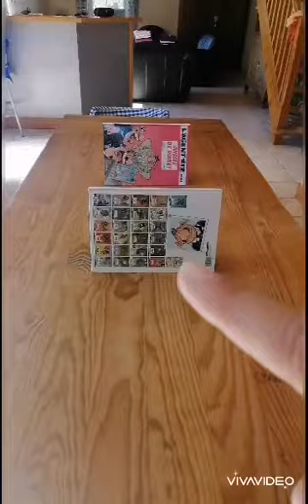1 min | Ping Pong dans la maison ! | Sport adapté | Manon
Depuis 22 ans, l'Association Siel Bleu accompagne les plus fragiles pour leur redonner le sourire et améliorer leur santé avec des solutions préventives universelles (l'activité physique adaptée, la diététique et les soins de supports au sens large).   Durant le confinement, les cours Siel Bleu ont cessés. Nous maintenons au maximum le lien avec les personnes isolées. Au-delà, et comme cette épidémie nous touche tous, nous avons aussi pensé à vous !

Découvrez ici, nos solutions gratuites et adaptées à TOUS (enfants, télétravailleurs, retraités, aidants, …) pour maintenir le lien social et bouger au quotidien. Ces solutions vous sont proposées gratuitement. Pour soutenir notre démarche et nous aider à accompagner les plus fragiles après le confinement